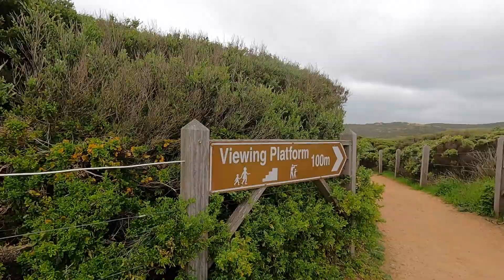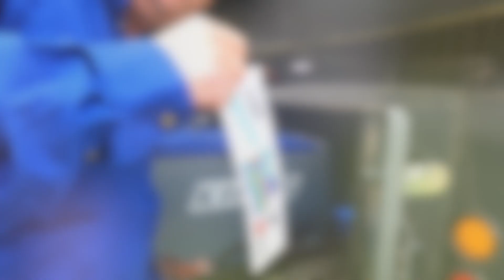Portland Sand Dunes - 4x4 Adventure on the Sand Dunes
Welcome to Ed's 4WD & Camping. Be part of the adventure. In this week's video, we are off for some  4x4 Adventure on the Sand Dunes at Portland Victoria it is  about a five-hour drive from Melbourne and is the only Sand Dunes that we are allowed to drive in and onto in Victoria
So join me in this week's video for 4x4 Adventure on the Sand Dunes in Portland.

 I find a spectacular stop for lunch with views you will not believe.